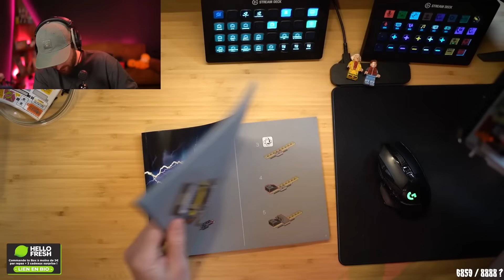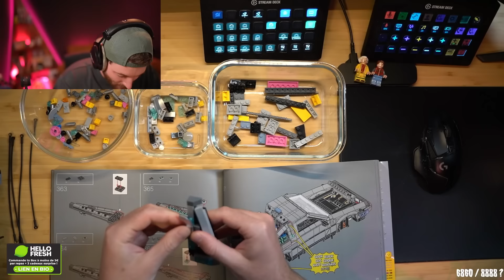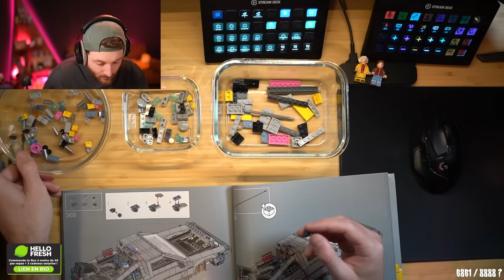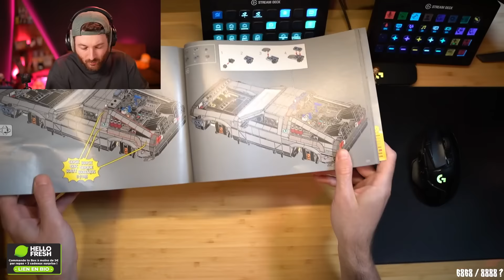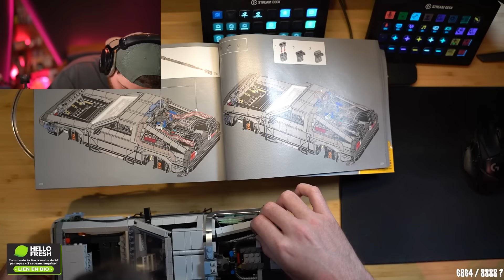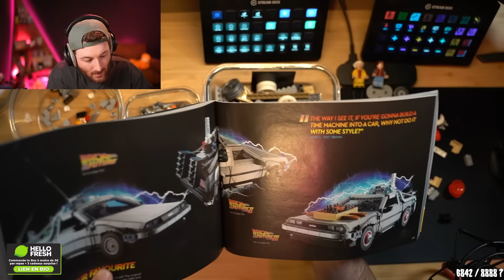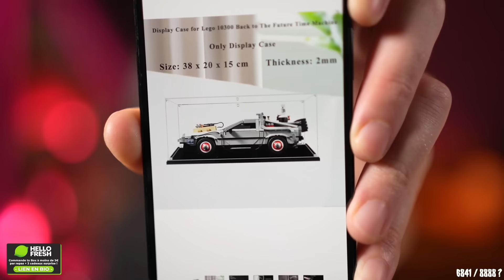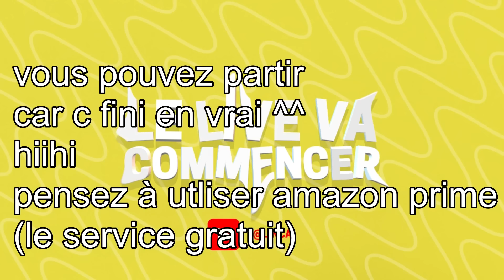12h pour terminer ce Lego ! (il est incroyable)